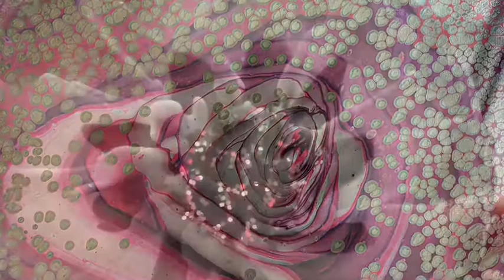#43 Beautiful Marble Coaster & Tray Set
This amazing mold comes from the wonderful Julie Cutts (Pouring your Heart Out). The resin is the ArtPro from ResinPro & the food save resin, I layered on the tray is also from ResinPro. Further I used Amsterdam Titanium White and black & white alcohol ink.